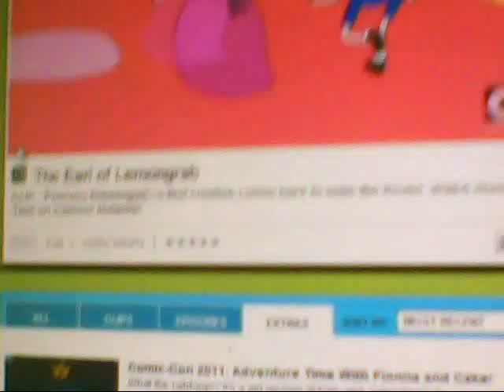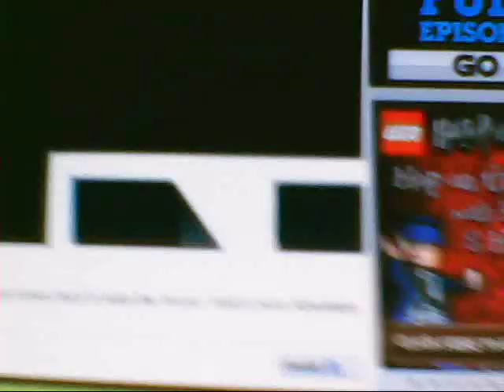lemon grab mad